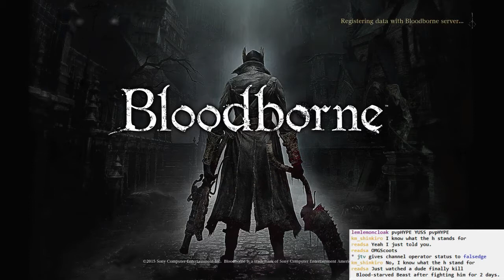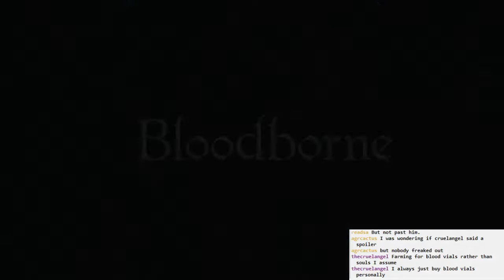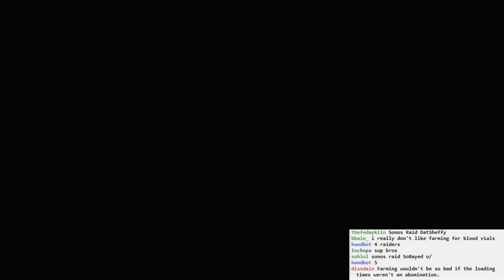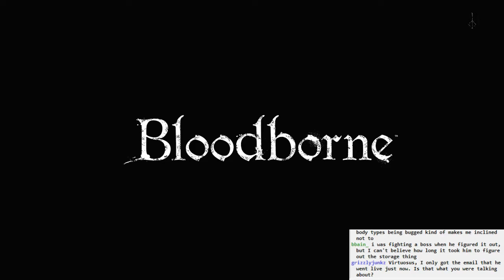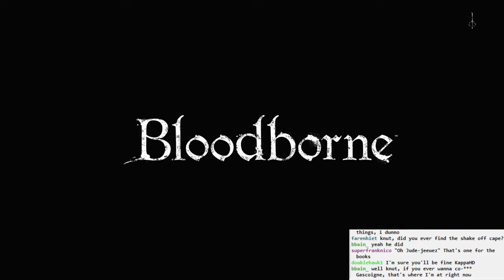Bloodborne BLIND #013 - Suddenly, a Bell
Gotta farm them Vials.
Something happens and suddenly I'm faced with the most important bell.
Checking out the admirals... deadly admirals.